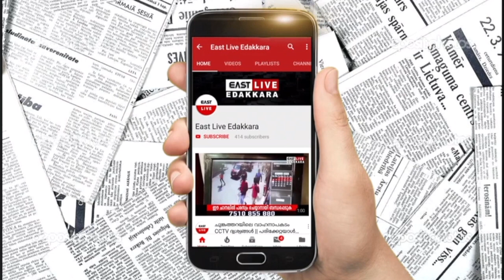ഓണ്‍ലൈന്‍ പഠനത്തിനാവശ്യമായ ടി.വി സെറ്റുകള്‍ നല്‍കി താര കുടുംബത്തിന്റെ കൈത്താങ്ങ്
കവളപ്പാറയിലെ നിര്‍ധന കുടുംബങ്ങളിലെ കുട്ടികള്‍ക്ക് ഓണ്‍ലൈന്‍ പഠനത്തിനാവശ്യമായ ടി.വി സെറ്റുകള്‍ നല്‍കി താര കുടുംബത്തിന്റെ കൈത്താങ്ങ്